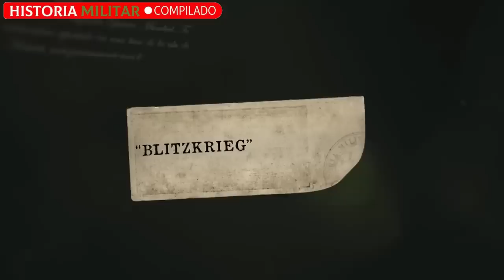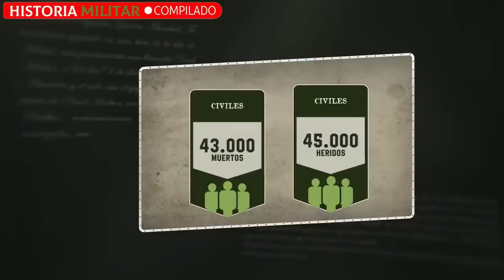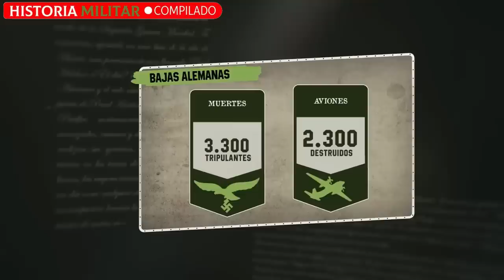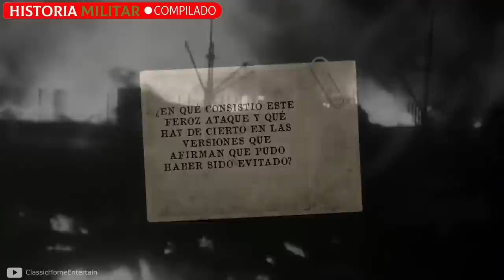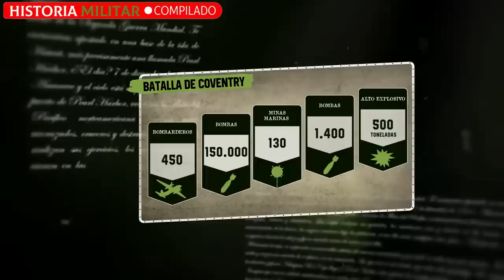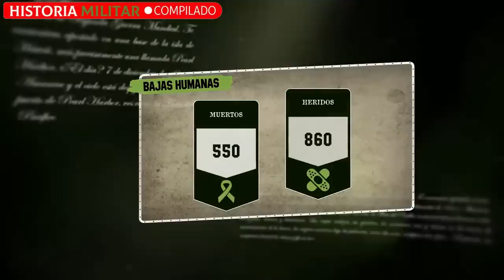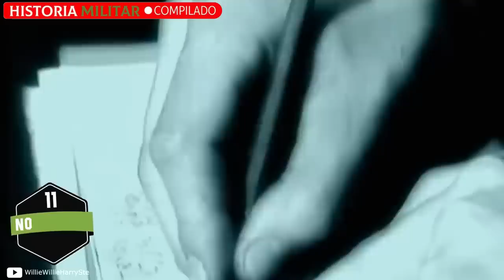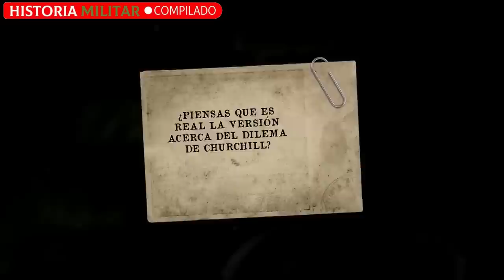Los BOMBARDEOS N4zis más BRUTALES de la 2° Guerra Mundial I Compilado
¿Conoces otros bombardeos realizados por los N4zis en la 2° Guerra Mundial?